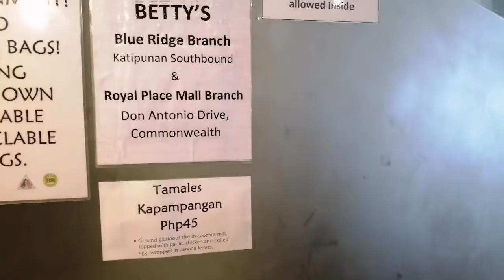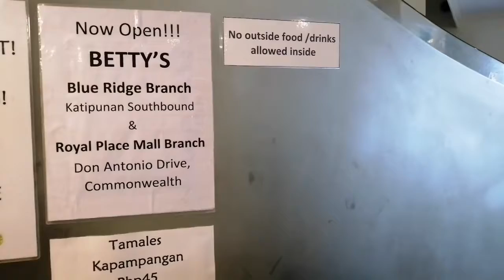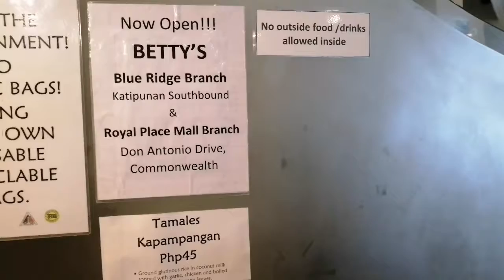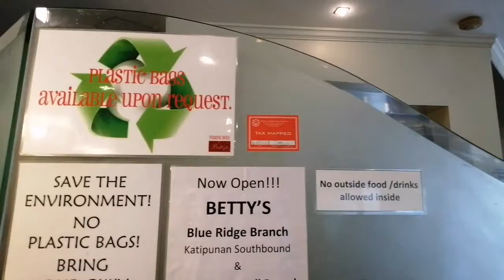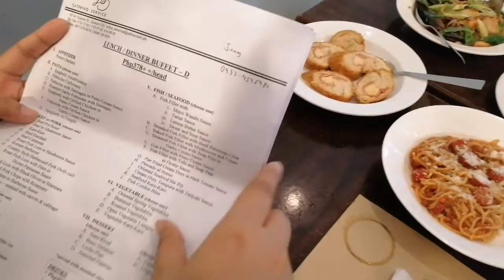FOOD TASTING TRIP @ BETTY'S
Family is a gift from God and so adhering with what God wants for this marriage and to be blessed thereafter according His will is His Divine pattern. All that we can do is to obey and follow His design. To be having a strong marriage or to fail is so much dependent upon the wife and the husband's decision. Both of that deserve due consequences. What would you want to achieve that can make you fulfilled is not all about money or physical attractiveness but the joy of the Lord which can be achievable through obedience and the only enemy of obedience is rebellion against God and His will. Consider the children, would they consider it joyful having their family broken? Godspeed

49 LED BLOG LIGHT
Yunteng Gorilla Tripod
ULANZI Film Making Gear

Veledge Smartphone Holder
BOY MIC-BYMM1